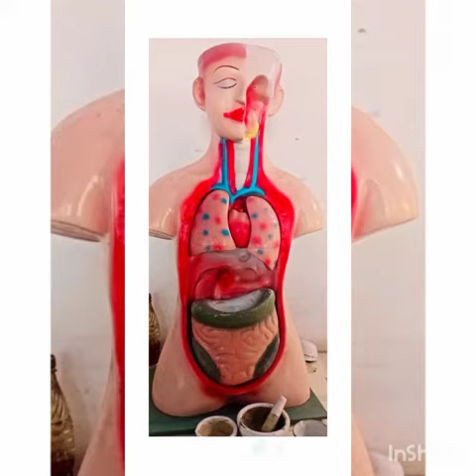Science club part 1